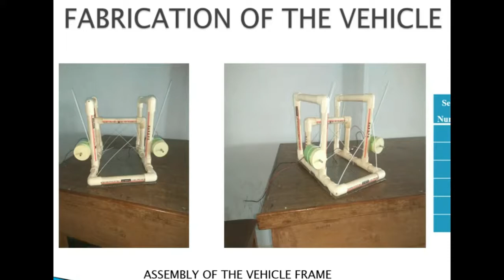ROV underwater vehicle | Final year project | A Remotely Operated Vehicle ROV | Submersible vehicle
A Remotely Operated Vehicle (ROV) is essentially a tethered underwater robot that allows the vehicle's operator to remain in a comfortable environment while the ROV works in the hazardous environment below.

The total ROV system is comprised of the vehicle, which is connected to the control box and the operators on the surface by a tether- a group of cables that carry electrical power, video and data signals back and forth between the operator and the vehicle

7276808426 to get project kit.